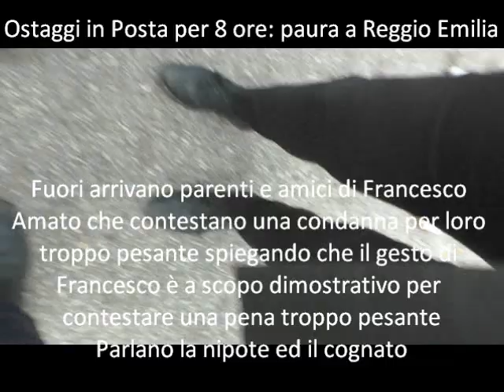Paura in posta a Reggio E, i parenti di Francesco Amato: 19 anni di galera sono troppi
All'esterno dell'ufficio postale dove Francesco Amato, condannato a 19 anni di carcere in primo grado nel processo Aemilia, sta tenendo in ostaggio le dipendenti della Posta, un gruppo di parenti ed in particolare la nipote ed il cognato, difendono Amato e contestano la pena comminata, troppo pesante a loro dire. "E' innocente,  là dentro non farà male a nessuno vuole solo ribadire che 19 anni sono troppi per non avere fatto nulla se non alcune telefonate"